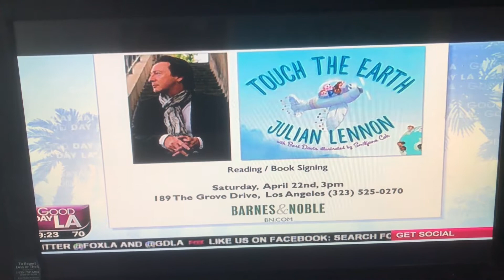Julian Lennon Fox News 11 Los Angeles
Julian About The Book 3